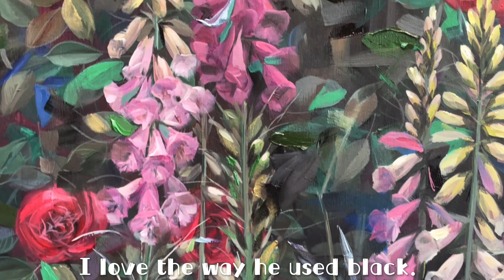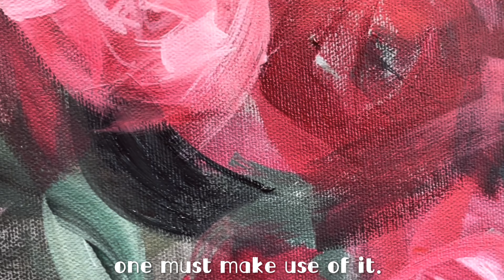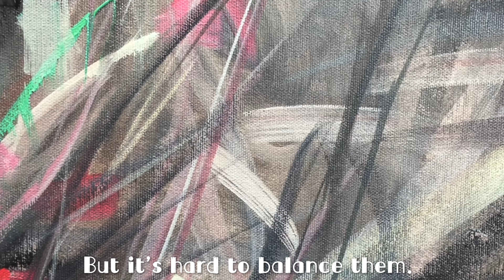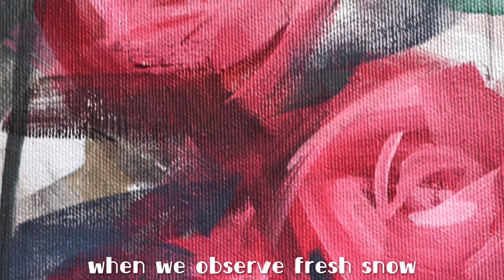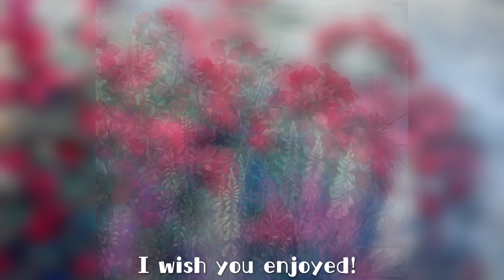Special tour for you/My artwork tour/YouTube art tour/Woman Artist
Hi everyone, here is second video. It's all details about Rose Garden just done by Sunday. Zoom in every part for you to see it clear. I'm a good painter but not a maker for video. Please forgive me if anything was not going well by the moment in video. I'll appreciate if anyone would like to help with it! Thank you!